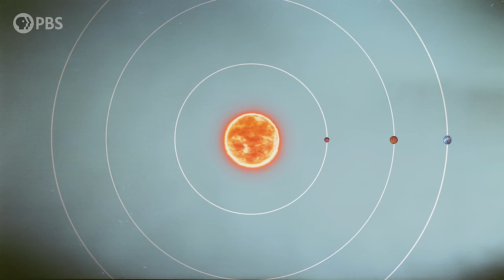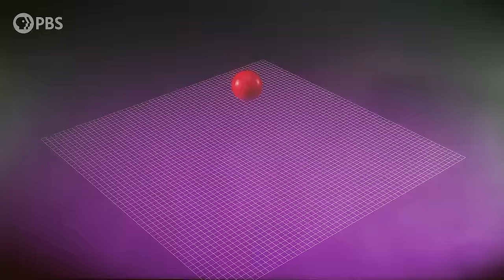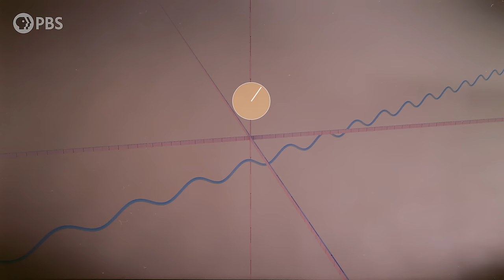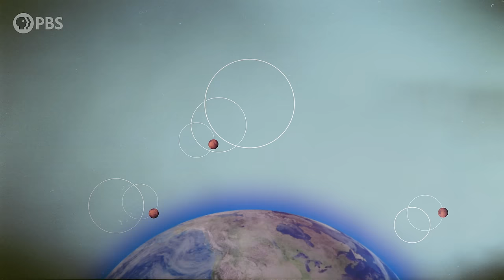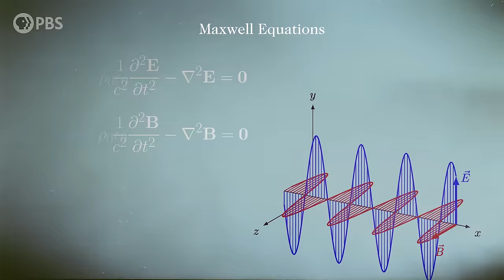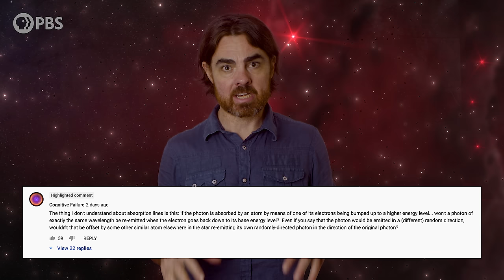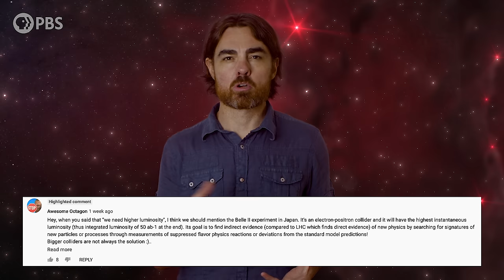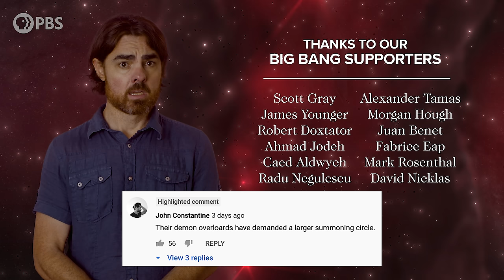The Truth About Beauty in Physics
↓ More info below ↓

The great physicist Hermann Weyl once said: "My work always tried to unite the true with the beautiful, but when I had to choose one or the other, I usually chose the beautiful." But is this actually good advice for doing physics?

Directed by: Andrew Kornhaber
Camera Operator: Setare Gholipour
Executive Producers: Eric Brown & Andrew Kornhaber

Scott Gray
James Younger
Robert Doxtator
Ahmad Jodeh
Caed Aldwych
Radu Negulescu
Alexander Tamas
Morgan Hough
Juan Benet
Fabrice Eap
Mark Rosenthal
David Nicklas

Quasar Supporters
Alec S-L
Christina Oegren
Mark Heising
Vinnie Falco
william bryan

Hypernova Supporters
Mark Matthew Bosko
Justin Jermyn
Jason Finn
Anton Kochkov
Julian Tyacke
Syed Ansar
John R. Slavik
Mathew
Danton Spivey
Donal Botkin
John Pollock
Edmund Fokschaner
Joseph Salomone
Matthew O'Connor
chuck zegar
Jordan Young
Hank S
John Hofmann
Timothy McCulloch

Richard Deighton
Lucas Morgan
Eric Webster
David Johnston
J. King
Michael Barton
Christopher Barron
James Ramsey
Mr T
Andrew Mann
Jeremiah Johnson
fieldsa eleanory
Cody Lubinsky
Peter Mertz
Kevin O'Connell
Bryan Dawley
Isaac Suttell
Devon Rosenthal
Oliver Flanagan
Bleys Goodson
Darryl J Lyle
Robert Walter
Bruce B
Ismael Montecel
M D
Andrew Richmond
Simon Oliphant
Mirik Gogri
David Hughes
Mark Daniel Cohen
Brandon Lattin
Yannick Weyns
Nickolas Andrew Freeman
Brian Blanchard
Shane Calimlim
Tybie Fitzhugh
Robert Ilardi
Eric Kiebler
Tatiana Vorovchenko
Craig Stonaha
Michael Conroy
Graydon Goss
Frederic Simon
Greg Smith
Sean Warniaha
Tonyface
John Robinson
A G
Kevin Lee
Adrian Hatch
Yurii Konovaliuk
John Funai
Cass Costello
Geoffrey Short
Bradley Jenkins
Kyle Hofer
Tim Stephani
Luaan
AlecZero
Malte Ubl
Aria Ahmad
Nick Virtue
Scott Gossett
David Bethala
Dan Warren
Patrick Sutton
John Griffith
Daniel Lyons
Josh Thomas
DFaulk
Kevin Warne
Andreas Nautsch
Brandon labonte